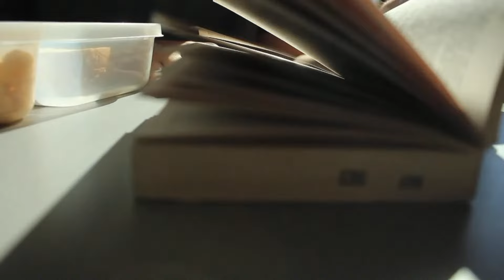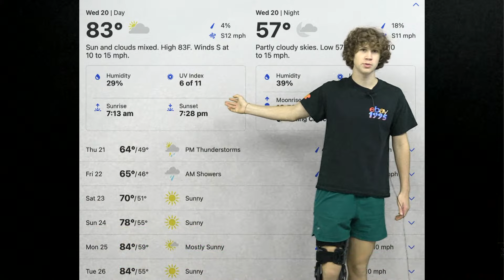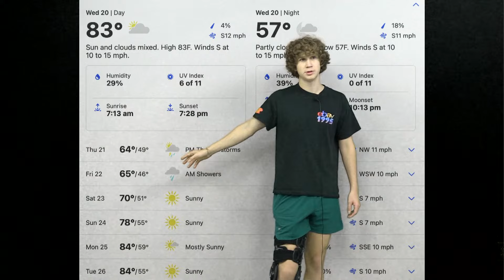OlyTV Episode for September 20th, 2023 | Become a Sterling Scholar for Olympus!